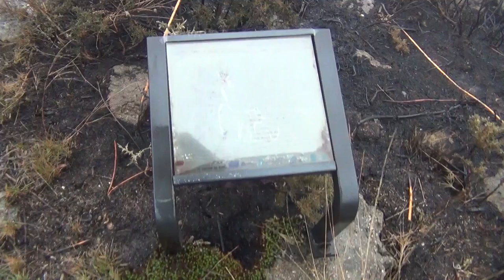PETROGLIFO LAXE DOS BOLOS 19.10.2017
Asi quedou o petróglifo da LAXE DOS BOLOS situado no monte xiabre parroquia de Saiar  en Caldas de Reis, afectado polo lume  do dia 15 de outubro. Ata ardeu o musgo das pedras a pesares de que aperentemete non se ven afectados os gravados mais significativos, falta comprobar os efectos da  temperatura sobre a pedra